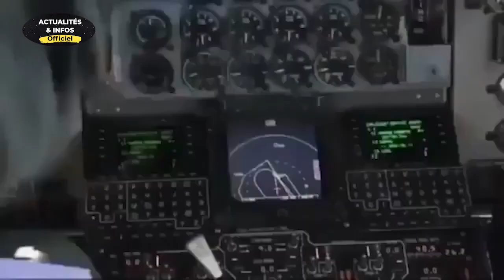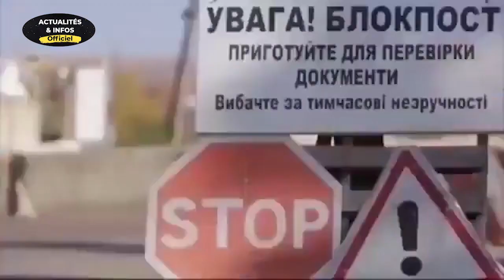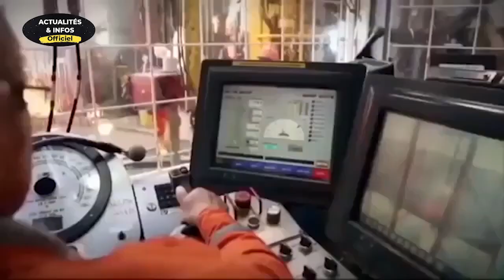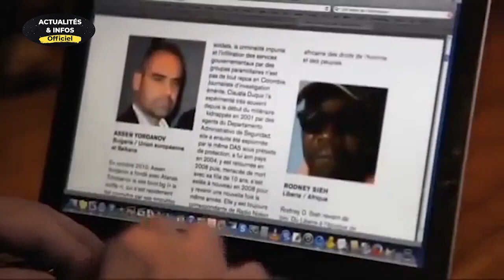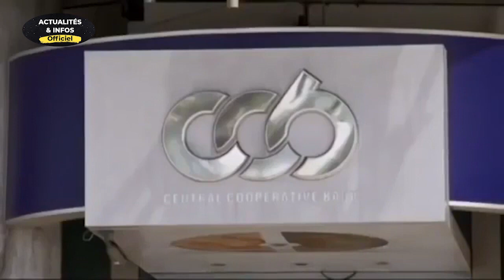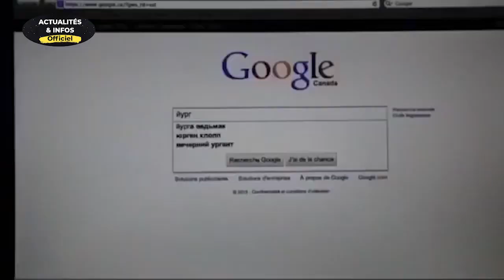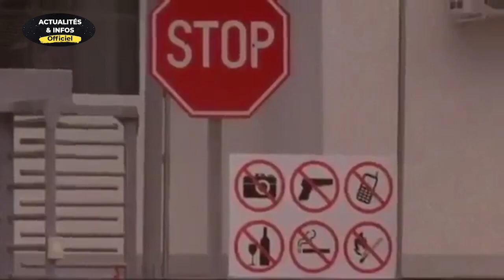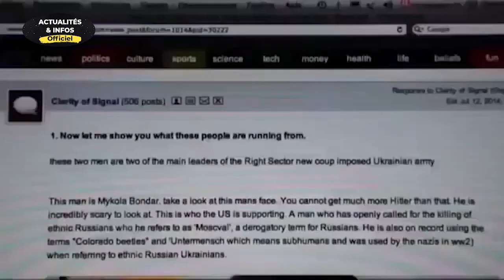Bureau 2 Tabac (Documentaire) : LA PRÉPARATION A LA 3éme GUERRE MONDIALE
NOTE : Nous ne sommes pas auteur de cette vidéo et ne disposons pas des droits.
nous la partageons car c'est une vidéo intéressante et dont la réutilisation est autorisée par l'auteur.

Pour aller plus loin sur le sujet :
documentaire_choc​ monstre
narcotrafiquants france 2
narcotraffic​ en france
narcotrafic la_nouvelle_guerre​ france 2
narcotraffic france 2
france 2 narcotraffic replay
documentaire_narcotrafic_france​ 2
narcotrafic france
reportage narcotrafic france 2
narcotrafic france 2
narcotrafic la nouvelle guerre france 2 replay

documentaire mafia russe
reportage mafia italienne
documentaire mafia corse arte
documentaire mafia italienne netflix
reportage mafia italienne 2012
mafia documentaire
serie documentaire mafia netflix
documentaire mafia russe arte
documentaire mafia italienne arte
reportage mafia italienne enquête exclusive
documentaire mafia corse
reportage mafia russe arte
documentaire mafia italienne
documentaire mafia sicilienne
documentaire sur la mafia italienne
reportage mafia sicilienne arte
documentaire netflix mafia new york
documentaire choc 2022,
documentaire choc inedit 2022,
documentaire choc inedit,
documentaire choc inedit 2012,
documentaire choc mafia,
documentaire choc prison,
documentaire chocolat,
documentaire choc animaux,
documentaire choc secte,
documentaire choc archéologie interdite ancien civilisation secret révèlé,
documentaire choc afrique,
documentaire choc animalier,
documentaire 2020 choc arte,
documentaire choc à voir,
documentaire choc bresil,
documentaire choc coree du nord,
documentaire choc cannibalisme,
documentaire choc chine,
documentaire choc coronavirus,
documentaire choc 2012,
documentaire choc youtube,
documentaire choc en francais,
documentaire choc etrange,
documentaire choc egypte,
documentaire choc etats unis,
etat de choc documentaire,
documentaire choc france,
documentaire choc fin du monde,
film documentaire choc,
documentaire choc histoire,
documentaire choc hd,
documentaire choc 2022 hd,
documentaire choc interdit,
michael jackson documentaire choc,
documentaire choc sur la guerre des fourmis,
documentaire choc marseille,
documentaire_choc​ monstre,
documentaire 2022 choc mafia,
documentaire choc national geographic,
documentaire choc nourriture,
documentaire choc nature,
un pour un documentaire,
un documentaire,
documentaire choc police,
documentaire choc psychiatrie,
documentaire choc paranormal 2022,
documentaire choc petrolier,
documentaire choc politique,
documentaire choc paris,
documentaire 2022 choc prison,
documentaire choc 2022,
documentaire choc requin,
reportage documentaire choc,
documentaire scientifique choc,
documentaire choc tueur en serie,
documentaire_choc​ tueur,
documentaire choc usa,
youtube documentaire choc,
documentaire chocolat france 5
reportage mafia corse arte
mafia corse documentaire arte
reportage mafia italienne arte
reportage mafia italienne enquete exclusive
mafia documentaire netflix
mafia documentaire arte
documentaire mafia francaise
reportage mafia corse youtube
documentaire mafia sicilienne arte
documentaire sur la mafia corse
mafia documentaire youtube
reportage mafia russe youtube
reportage mafia sicilienne
reportage mafia russe
mafia russe documentaire arte
documentaire mafia italienne 2012
reportage mafia corse
mafia documentaire francais
 ukraine russie armes chimiques zelensky